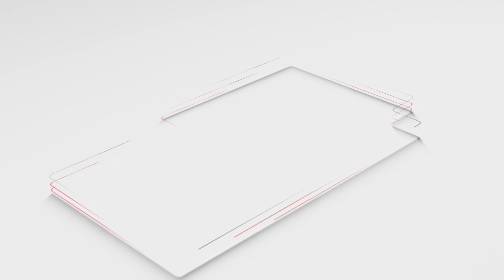مقتطف من سهرة رأس السنة الأمازيغية 2974 .... يجب الإعتزاز بالهوية الأمازيغية